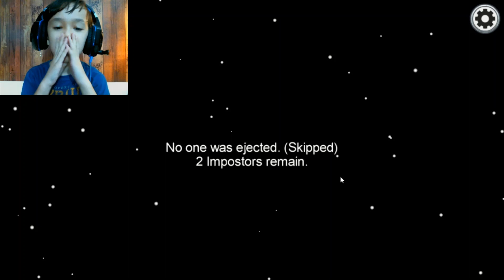Among Us - My Cleanest Double Kill, perfect timing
My Cleanest Double Kill Ever - Among Us - fast and perfect kill.
Perfect timing, fails - double kill by the Impostors but the Crewmates prevailed in the end.